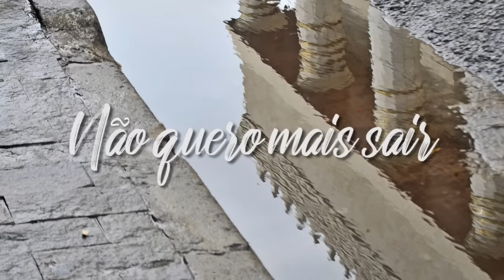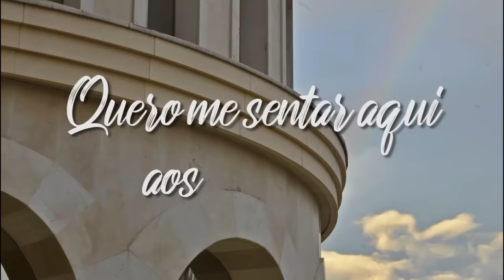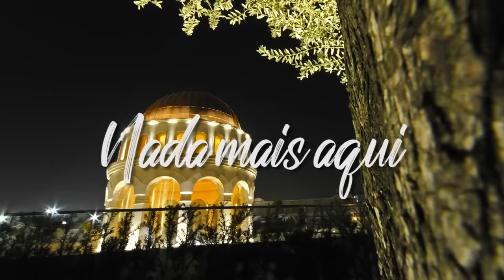Banda Universos - Nada Mais (Lyric Video)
Titulo: Nada Mais (Nothing Else)
Interprete: Banda Universos
Versionista: Renato Cardoso
Editora: Adorando
Produtora Fonográfica: MJC Music

Lyric vídeo oficial da musica "Nada Mais", interpretada pela Banda Universos.

Esta musica é uma versão da musica "Nothing Else", de Cody Carnes, na versão do Bispo Renato Cardoso.

Letra:

Envolto em Tua presença
Quero me sentar aqui aos Teus pés
Envolto neste Santo Lugar
Não quero mais sair
Não vim por Tuas bênçãos
Tu não deves nada para mim
Mais do que Tu podes me prover
Jesus, eu quero a Ti

Perdoa quando fiz tudo no automático
Perdoa quando pra Ti me fiz cansado
Quero voltar lá no começo
Abro o meu coração a Ti

Perdoa quando vim com exigências
Perdoa quando esqueci que Tu me bastas

Eu quero a Ti
Nada mais, nada mais, nada mais aqui

BANDA UNIVERSOS

MJC MUSIC - GRAVADORA